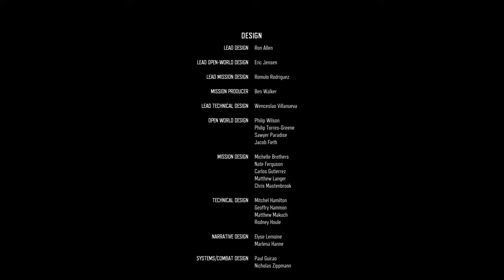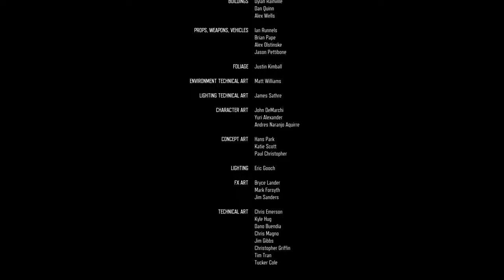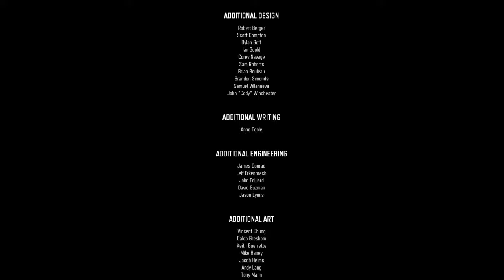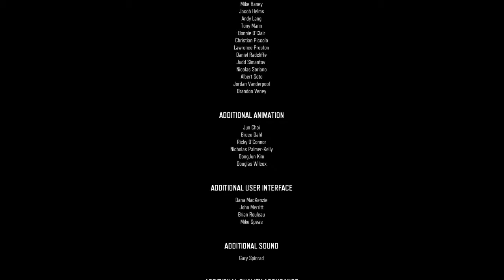DAYS GONE PS4 Gameplay Part 30 (Ending)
Thank You and Welcome for being in our channel with me Victor and Eric now your our friends. We will also have special guests Jasmine and Rojo from time to time. We usually upload 3 videos a day from 12pm to 5pm and 10pm plus sometimes 1 stream so stayed tuned for that. That’s it Enjoy!